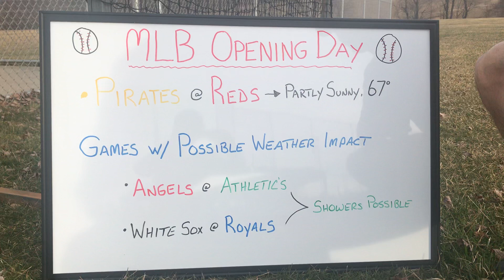Whiteboard Weather MLB Opening Day Outlook: Play Ball ⚾️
It's opening day for the Pittsburgh Pirates and Major League Baseball! Jeff gives the forecast for today's game at Cincinnati and highlights a few games where weather could make an impact.